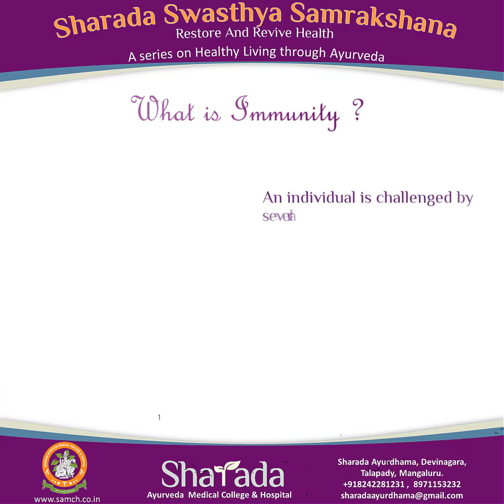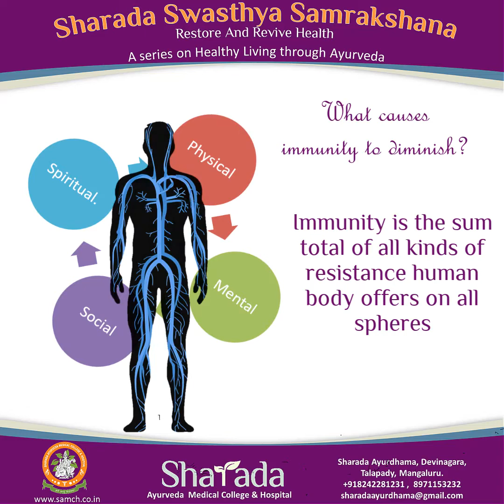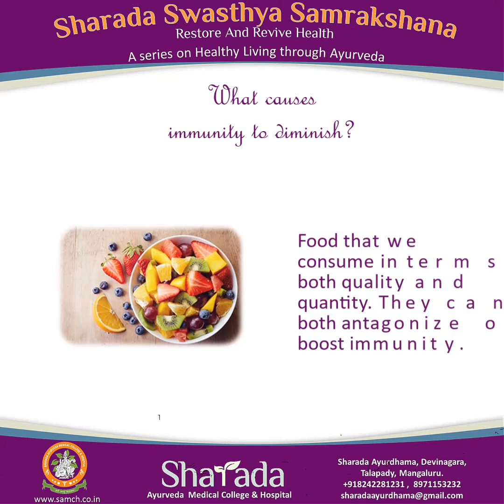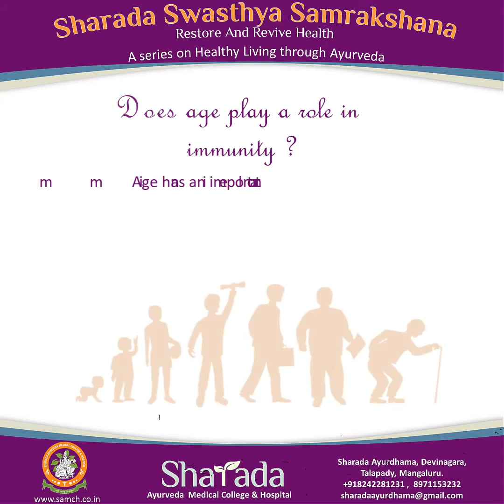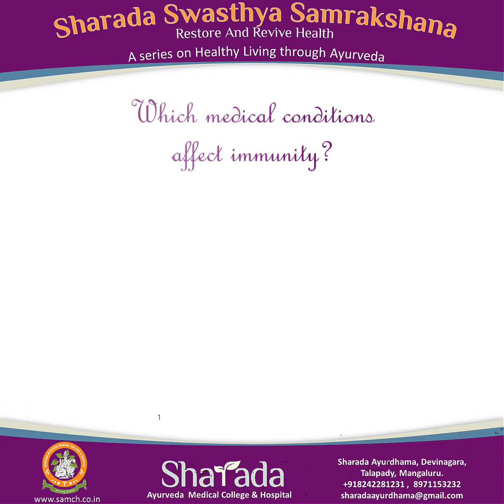Immunity as per Ayurveda